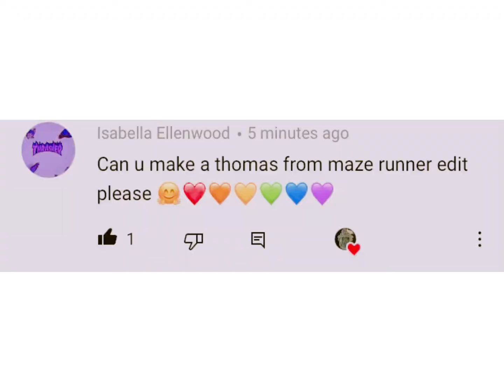Thomas❤️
Thank you for the request Isabella Ellenwood😄💚